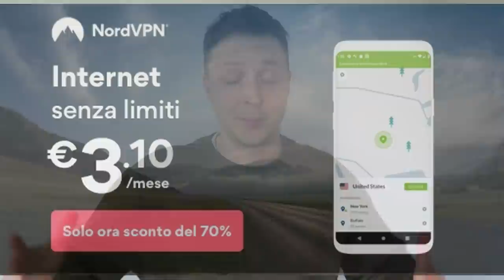Le parole che senti SOLO in italiano DOPPIATO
€3.10/mese, in più avrai un mese GRATIS a

CONTENUTI MIEI
✯ Il mio libro

ATTREZZATURA
✯ Il mio negozio Amazon
✯ La mia videocamera
✯ Il mio microfono